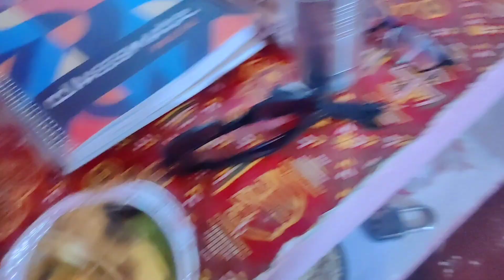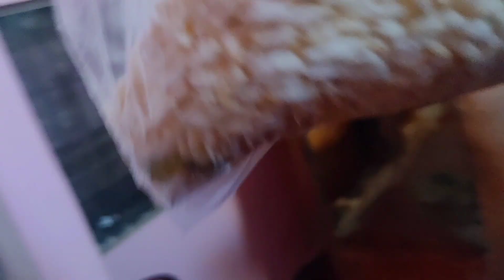एक ही दिन दो पूजा शिव चर्चा और सुंदर कांड|स्वर्ग जैसा अपने घर को बना दिए पेंट करके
daily life vlog malayalam
sachin manisha new vlog
daily life vlog kaise banaye
daily life vlog channel
daily life vlog korea
daily life vlog tamil
daily life vlog aesthetic
daily life vlog by fatima
daily life vlog in english
home painting blog
home entertainment and vlog wall painting
jezuzz vlog home painting
home paint tour
home painting short video
home painting by self
home painting studio
sachin manisha letest vlogs
sachin manisha vlogs today
sachin manisha party vlog
dancer Sanatan
indian life vlog
rudra puja vlog
vlog
vlog video
vlogs
Jyoti Kumari vlogs